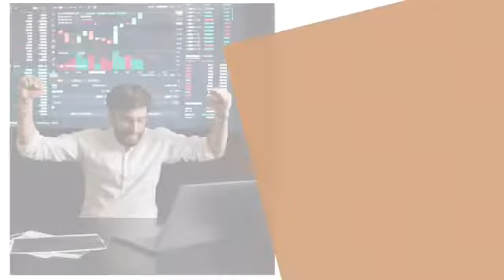☀️10 AFIRMACIONES POSITIVAS para EMPEZAR el DÍA 🙌 | Despierta con Gratitud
👉 En este video te mostraré estas poderosas Afirmaciones positivas 🗣 de Amor Propio para Empezar el día ☀️

🎧 Repite todos los días estas Afirmaciones de Amor Propio, te ayudarán en tu Crecimiento Personal 👌 y a permanecer en Armonía contigo mismo ✍️

👉 Mira este video de Afirmaciones de Amor Propio 🎙una o varias veces al día y notarás los resultados con el paso del tiempo ⏰

👉 Mira también esta playlist de Afirmaciones ▶️ en donde encontrarás más de ellas para aplicar en tu día a día 👇